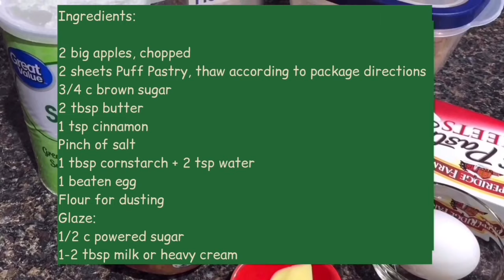APPLE TURNOVER recipe